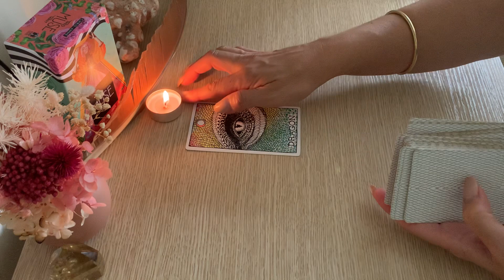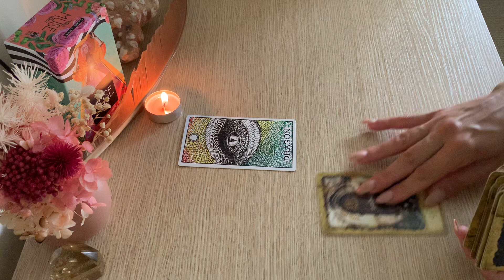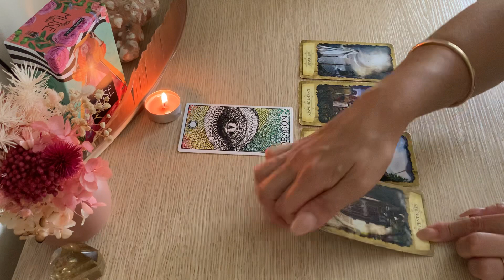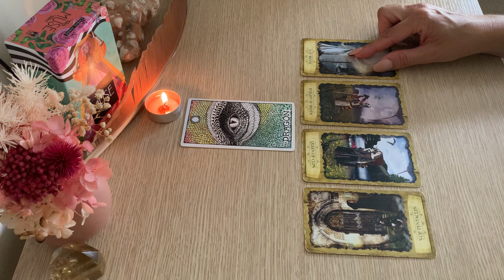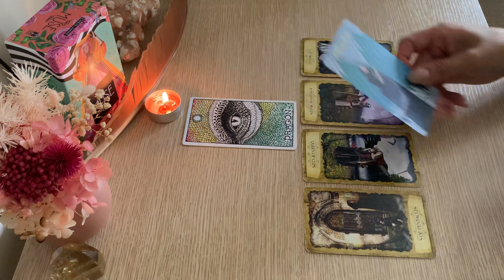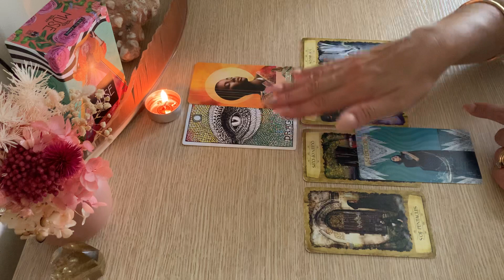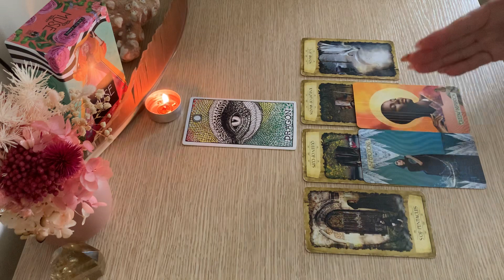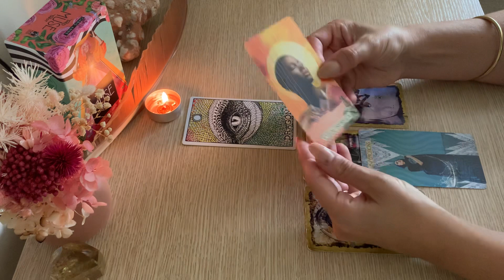CAPRICORN 🌟 YOU DESERVE SO MUCH MORE !! February Tarot Reading. 2022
My Personal Astro info:
Sun ☀️ CANCER
moon 🌙 TAURUS
rising 💫 ARIES
venus 🌟 LEO
Mercury 🌟LEO
mars 🌟VIRGO

6 MONTH OVERVIEW  55AUD
12 MONTH OVERVIEW $99 AUD
12 MONTH OVERVIEW INCLUDES BONUS YEARLY LOVE OVERVIEW $150 AUD